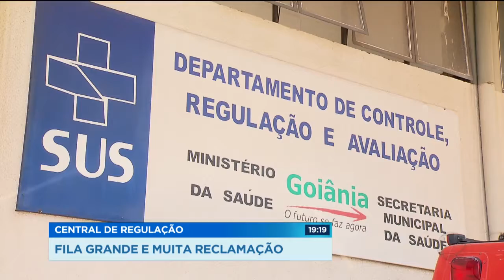GR - Central de regulação: Fila grande e muita reclamação - 25-09-2017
A prefeitura assumiu hoje o atendimento na central de regulação. o trabalho  era feito por uma empresa terceirizada. uma "os". assumiu e não deu conta do recado. centenas de pessoas passaram o dia todo na fila.